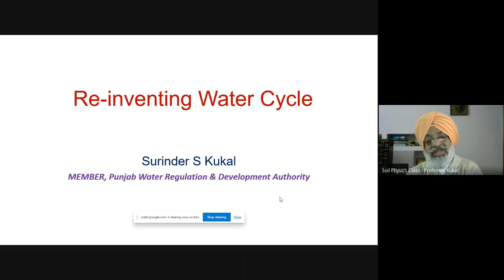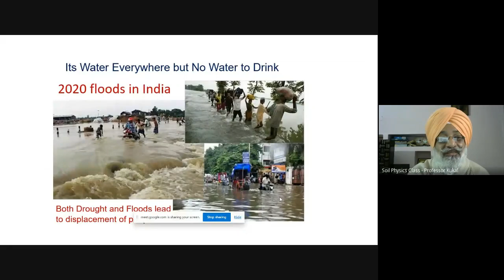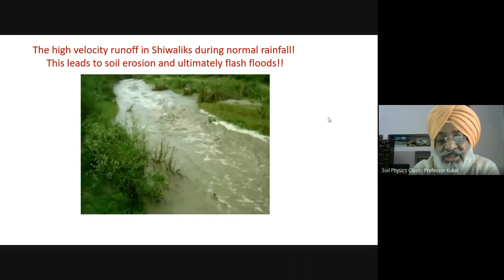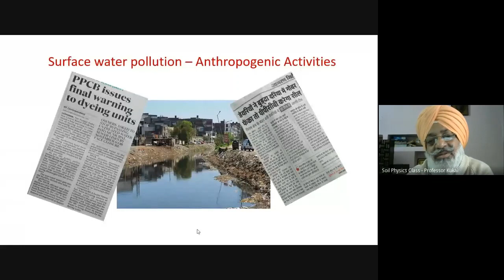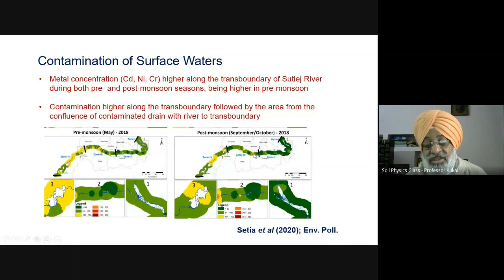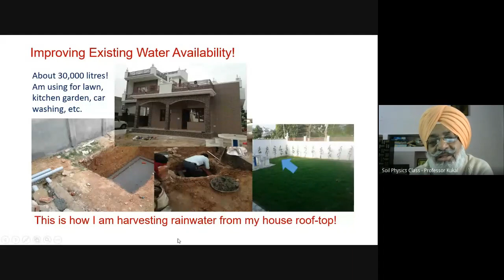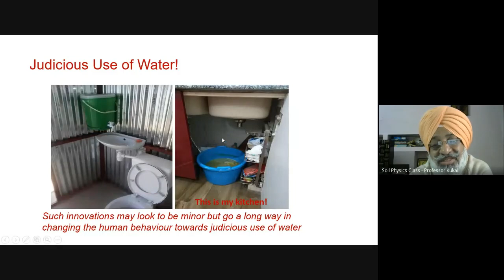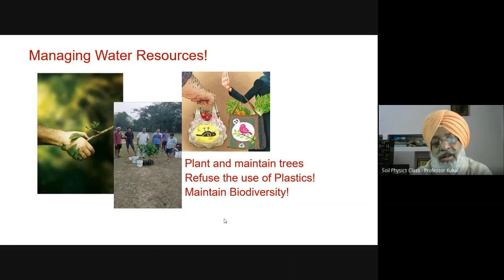Re inventing Water Cycle KUKAL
This video highlights the scarcity and pollution of water resources due to disturbed water cycle caused by anthropogenic activities.